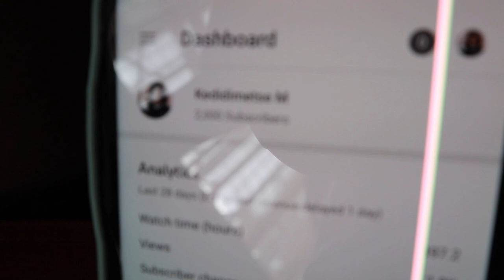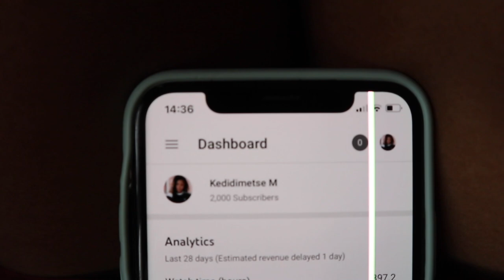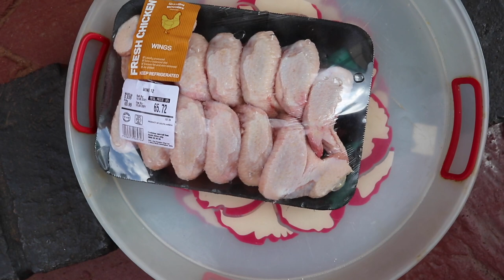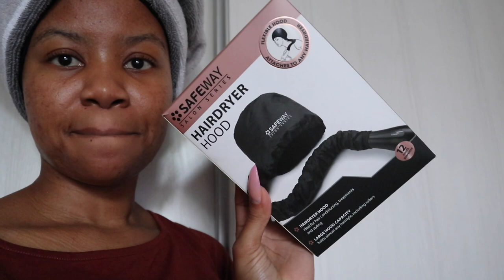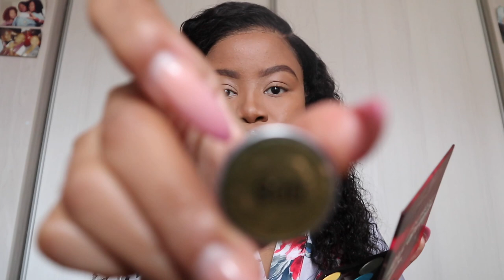VLOG 41| DEEP CONDITIONING MY 4C HAIR | CLEANING | MINI GRWM | KEDIDIMETSE M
Hey guys,

I hope yall enjoyed the video

Mwah 💋

Intro song
Nectarines - General vibe